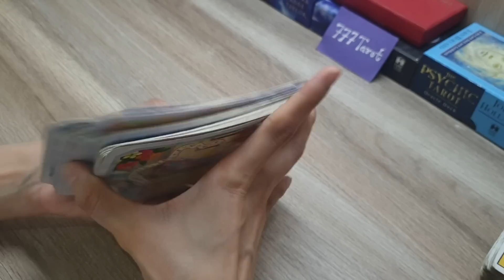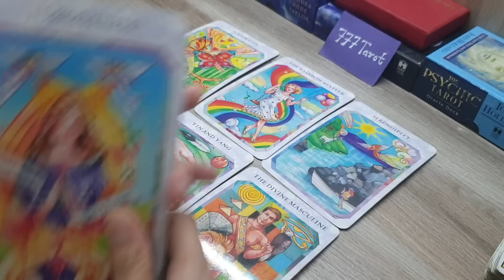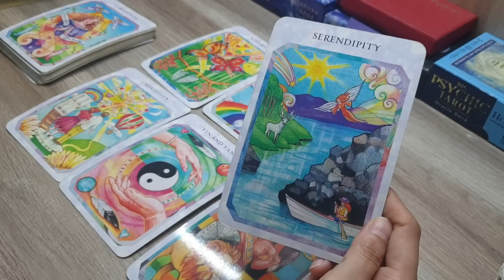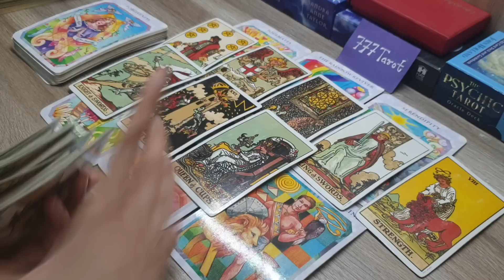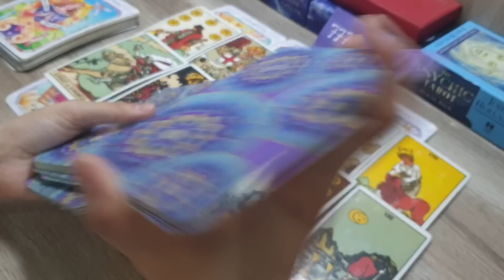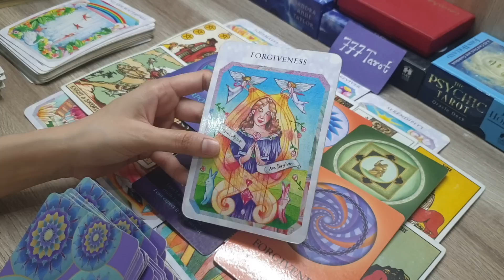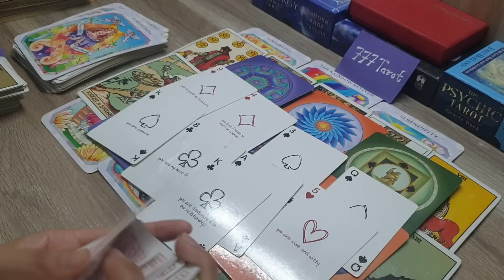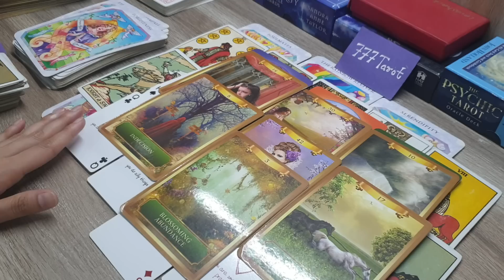All sign : उनके दिल में क्या चल रहा है आपको लेकर? 🤔🥰😇🤲🧚‍♀️❤ god guidance.. Msgs for you 🧚‍♀️❤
Hello everyone..